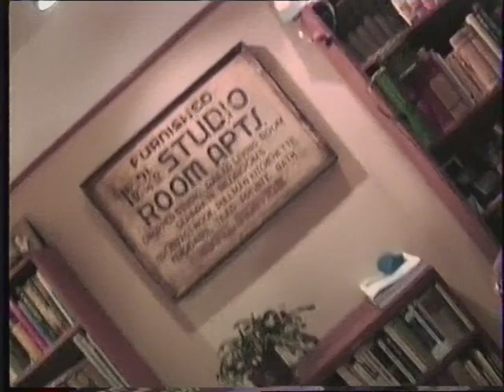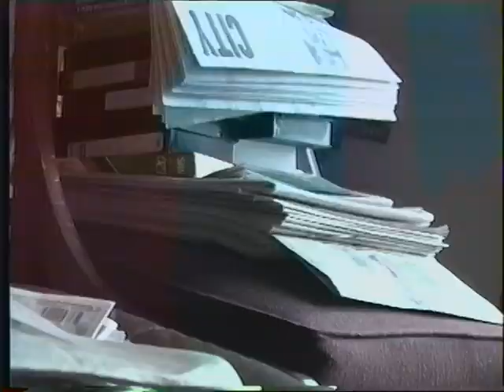Pike Place Market Interview with Frugal Gourmet Jeff Smith (January 8, 1998)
Original format: Hi8, color with sound

Unedited footage of an interview with Frugal Gourmet Jeff Smith.